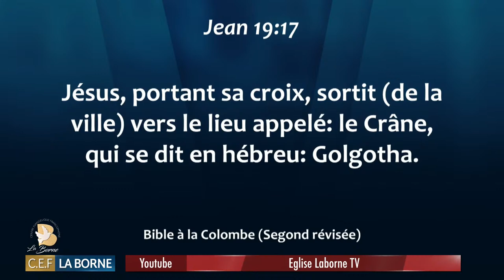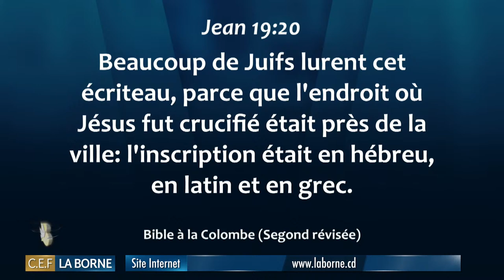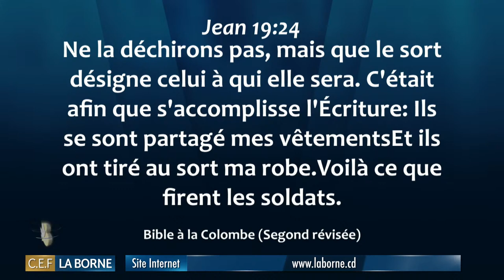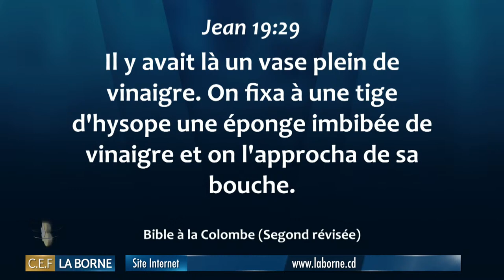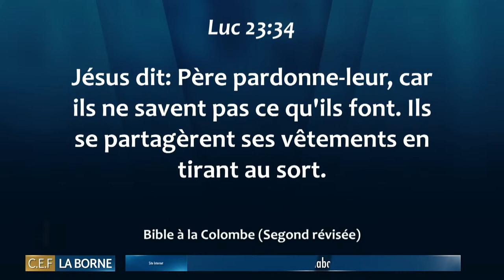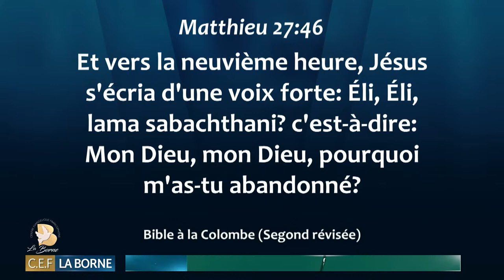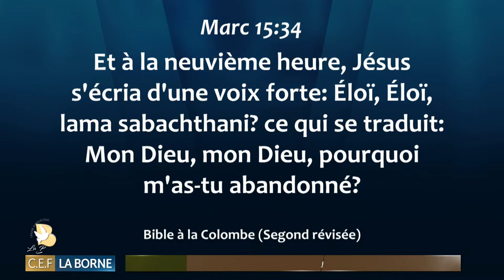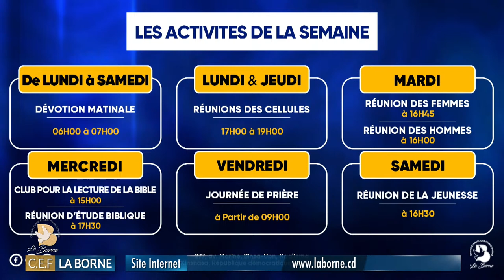LE TRIOMPHE DE LA CROIX/PAST. JOSEPH BONDO/DIMANCHE 31 MARS 2024/ CULTE 2